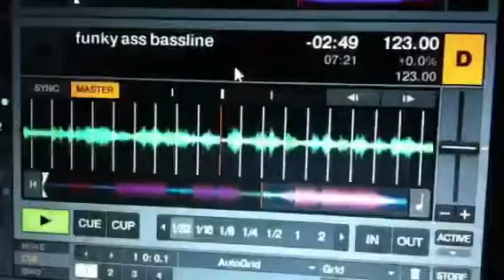DJ Studio - Fade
Club room in my house - DJ Studio.

Like the Fade Facebook Page